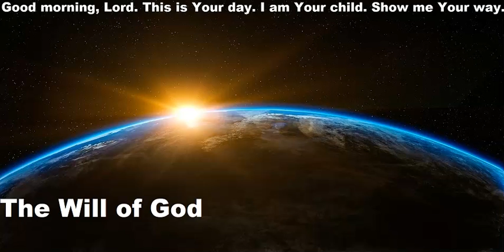483 - The Will Of God - 2 Kings 21